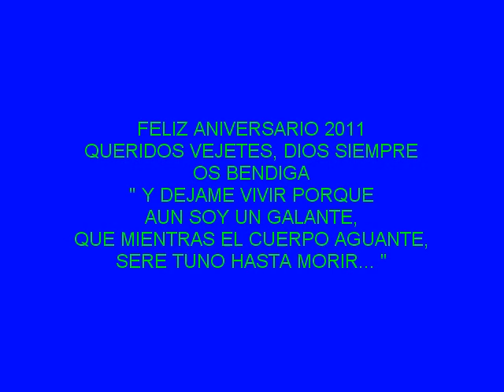Hay un amigo en mi !!!!!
Hay un amigo en cada compostelano !